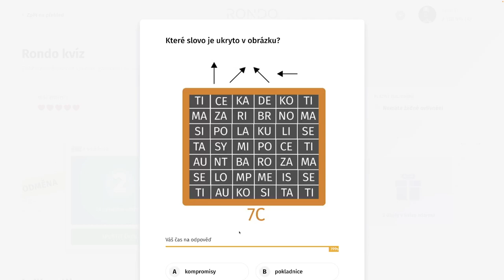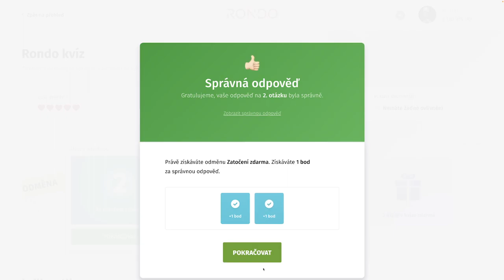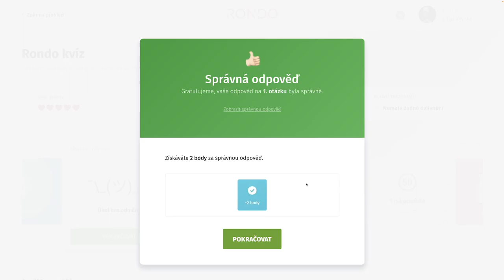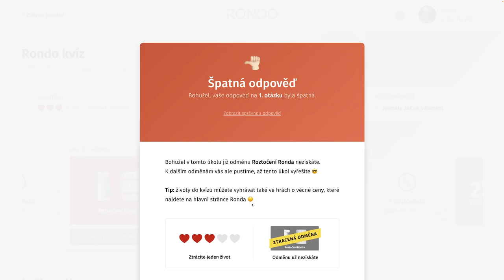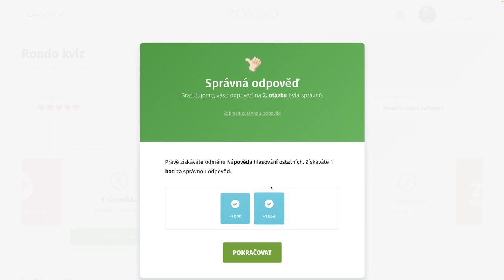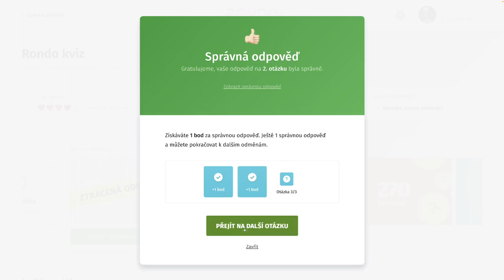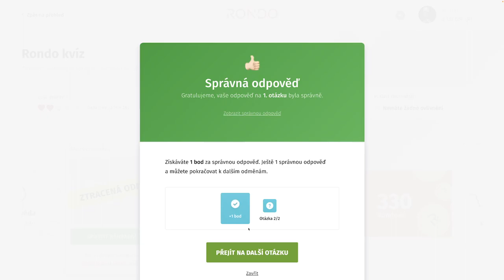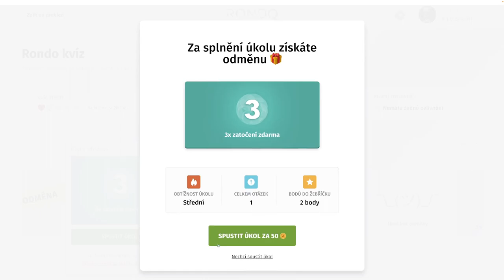Rondo kvíz - CDI